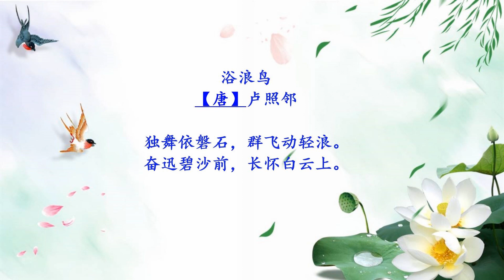咏物的诗9 【 咏华山 寇准 】+ 【 浴浪鸟 卢照邻 】 儿童国学唱诵 宝宝巴士